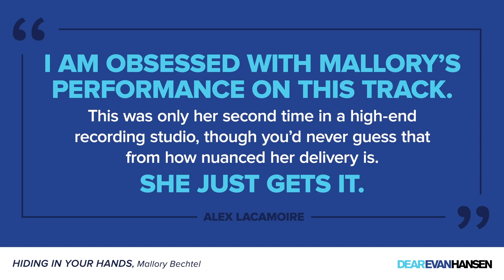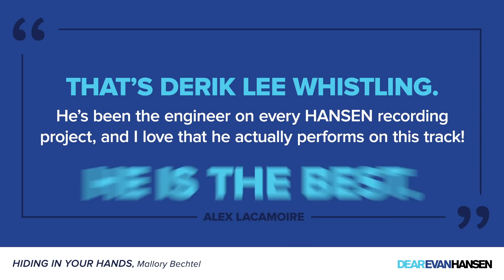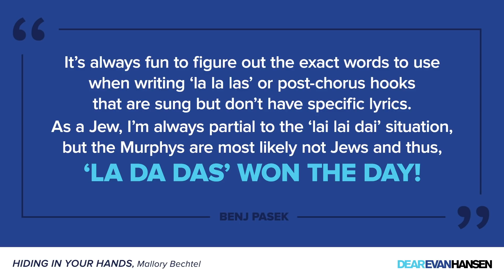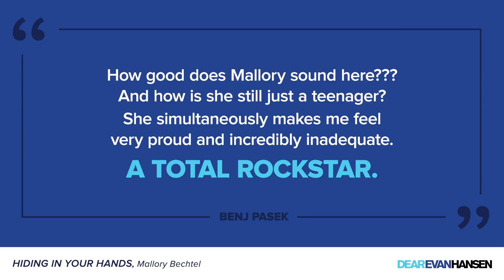"Hiding in Your Hands" | DEAR EVAN HANSEN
Dive into the show’s rich history—hear previously unreleased songs sung by the current Broadway cast, along with all of the tracks on the original Grammy Award®-Winning cast album.

DEAR EVAN HANSEN returns to Broadway on December 11th, to London’s West End on October 26th, and will be back on tour beginning December 7th.

The Tony Award®-winning Best Musical on Broadway, in London and cities all across North America.

Music Box Theatre
239 West 45th Street